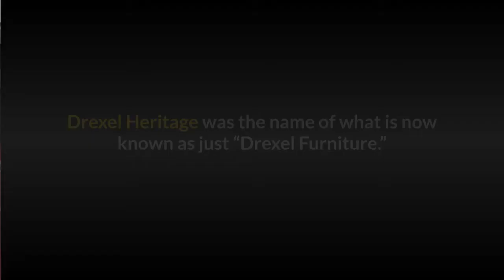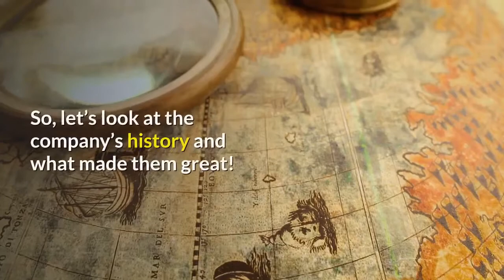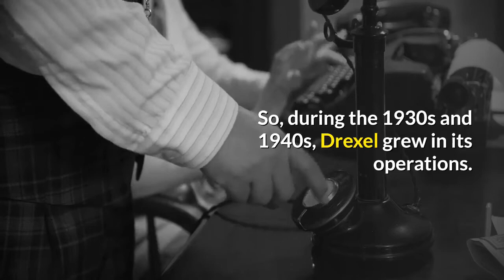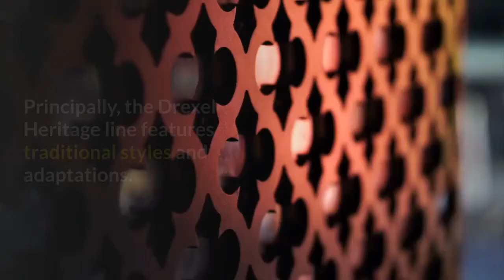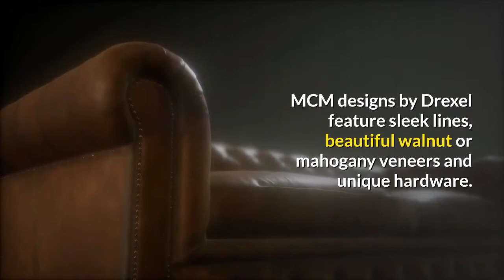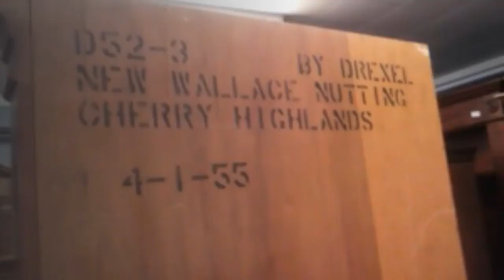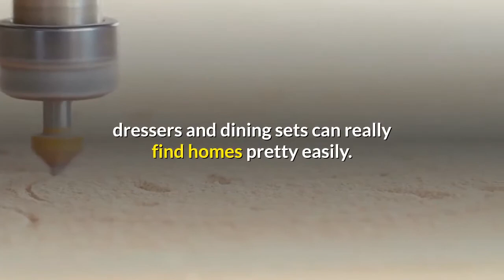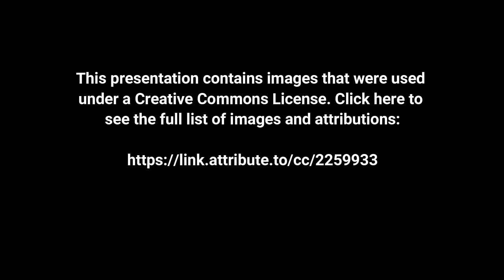Drexel Heritage Furniture, Is It Good Quality Furniture?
Drexel Heritage Furniture, Is It Good Quality?

Drexel Heritage Furniture
Drexel Heritage was the name of what is now known as just “Drexel Furniture.” Previously, the company made fabulous traditional adaptations under the Drexel Heritage name. Today, they abandoned the Heritage part of their name to pursue more contemporary styles and modern twists. However, good old Drexel Heritage still has a devoted following.

And for good reason! Drexel Heritage furniture has beautiful lines, fabulous veneers and lovely French, Italian, Asian and British inspired designs.

Like Ethan Allen Furniture, Drexel Furniture has a great following and excellent name recognition.